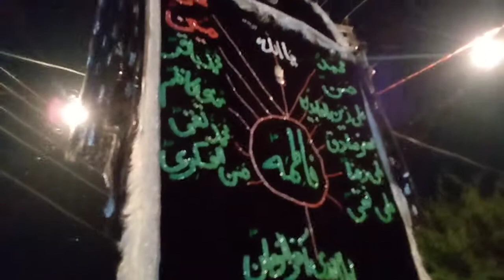Azadari Tubkian 28 Muharram 2021 Monday 6 sep STV Live